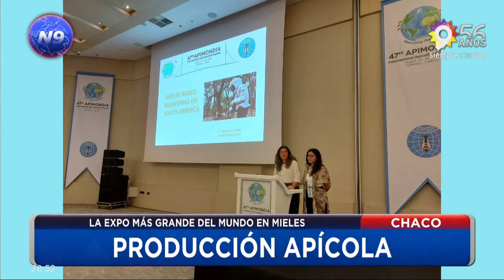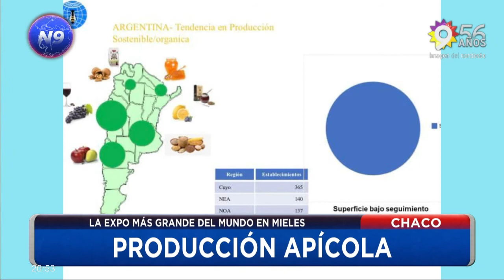NOTICIERO 9 -MARTA SONEIRA-PRODUCCIÓN APÍCOLA - CHACO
LA EXPO MÁS GRANDE DEL MUNDO EN MIELES
Las mieles orgánicas del Chaco son de las más solicitadas a nivel mundial. En los últimos días Chaco a través de los ministros de producción y de ambiente han participado de la muestra bianual más grande del mundo en mieles. La misma se realizó en Estambul,  Turquía.  Allí Chaco pudo posicionarse con productos orgánicos que son de las más requeridas en el mundo. Por otro lado, se trabaja con inversión extranjera para traer centros de evaluación de mieles en la provincia.